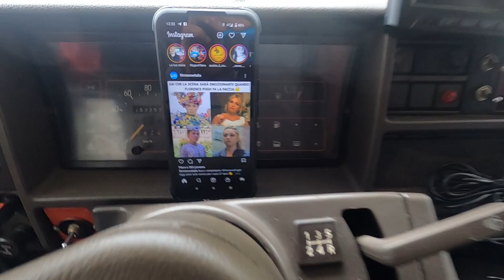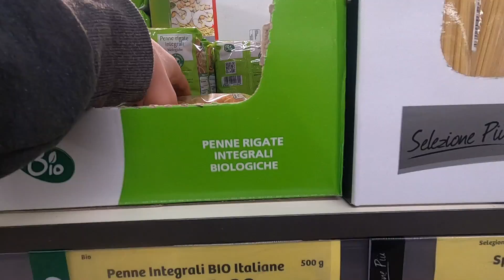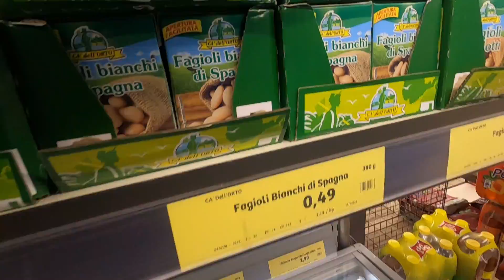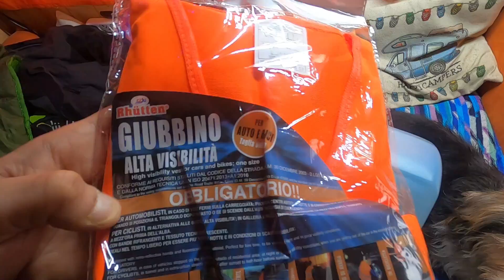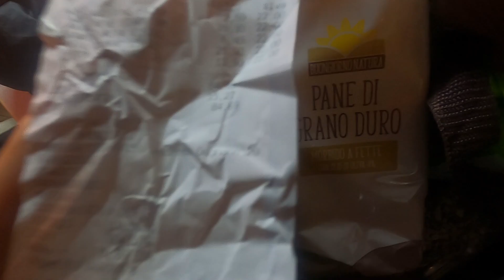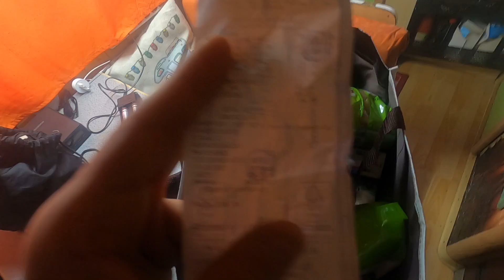PREPARATIVI per il Nuovo VIAGGIO in CAMPER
Il KING si prepara al nuovo viaggio.

MACCHINA CAFFE' ESPRESSO CONQUECO A CAPSULE